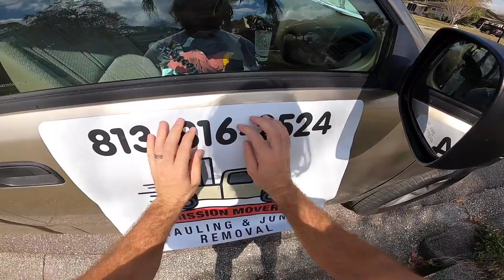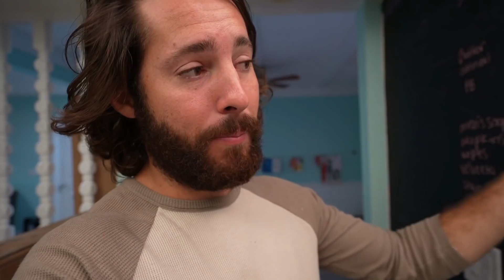Flipping our latest auction haul for a big NET WORTH change (EP 44)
On this episode of Mission Side Hustle, we get to flipping a ton of our inventory from our most recent auction haul. First, we complete a junk job with a repeat customer, then we get the recently purchased mobility scooter fixed and ready for sale, and last we get to flipping a ton of inventory for a great profit!

EPISODE 44 FINANCIALS:

Episode STARTING Mission Side Hustle Financials:
Truck                  $  6,100
Trailer                 $    900
Inventory           $  2,668
Cash                   $  1,400

Starting Episode Channel Net worth  $ 11,068

Expenses this episode:
Scooter Repair (added to inventory): $161
Business insurance: $30

Episode ENDING Mission Side Hustle Financials:
Truck                  $  6,100
Trailer                 $    900
Inventory           $  2,024
Cash                   $  3,194

Ending Episode Channel Net worth  $ 12,218